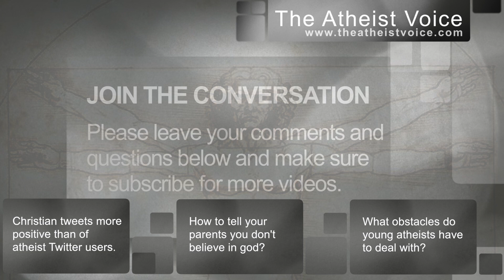Atheist at a Megachurch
Atheist at a Megachurch.  Video of my visit to the church is available Hemant Mehta